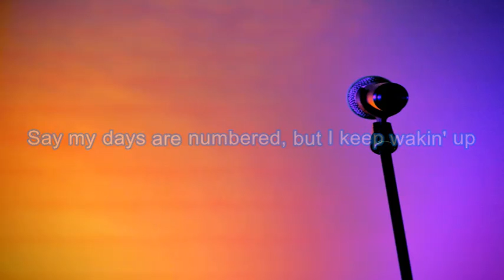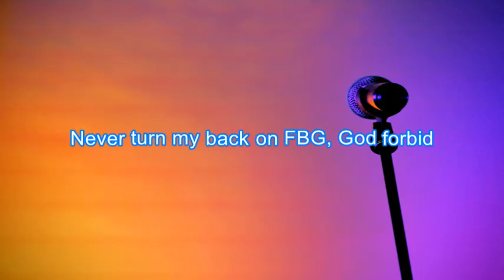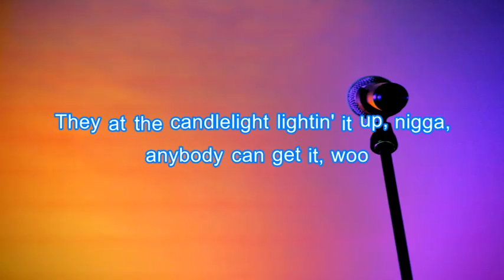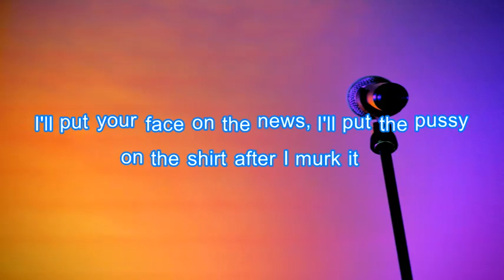Life is good- Future feat Drake (Lyrics)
(feat. Drake)

Yeah, hunnid thousand for the cheapest ring on a nigga finger, lil' bitch, woo
I done flew one out to Spain to be in my domain and Audemars-ed the bitch, woo
Dropped three dollars on a ring, cost a Bentley truck, lil' bitch, woo

I make them lil' niggas go haywire, Taliban in this bitch, woo
I'm tryna avoid nonsense, get Osama spray in this bitch, woo
They at the candlelight lightin' it up, nigga, anybody can get it, woo

Hunnid thousand for the cheapest ring on a nigga finger, lil' bitch, woo

I'll put your face on the news, I'll put the pussy on the shirt after I murk it
Then make 'em go shoot up the hearse, cost me a quarter bird, nigga, it's worth it
And you a maniac, a fuckin' alien, how you splurgin'?

Hunnid thousand for the cheapest ring on a nigga finger, lil' bitch
Hunnid thousand for the cheapest ring on a nigga finger, lil' bitch, yeah
Hunnid thousand for the cheapest ring on a nigga finger, lil' bitch, uh